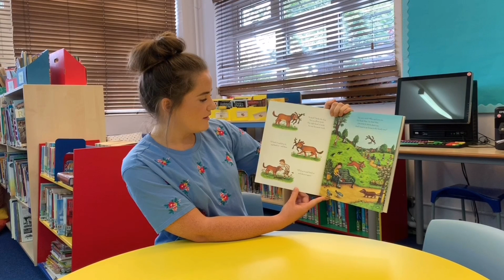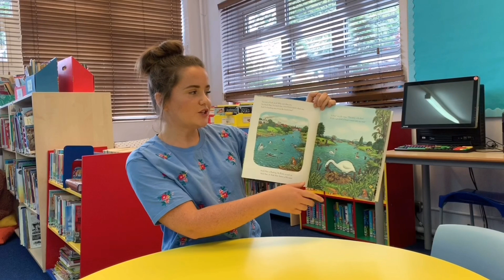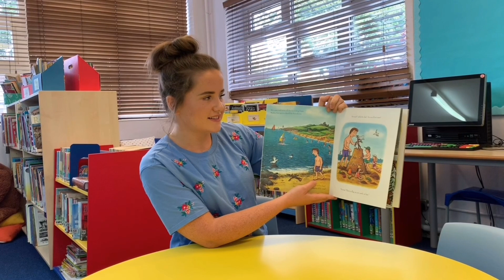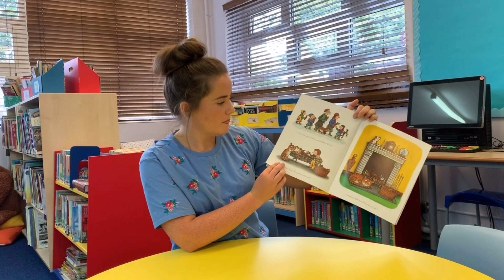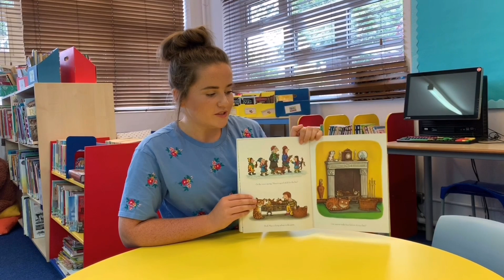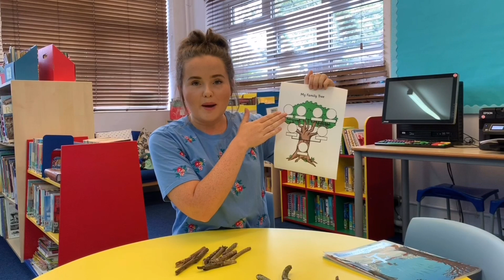F2 Home Learning Week 9